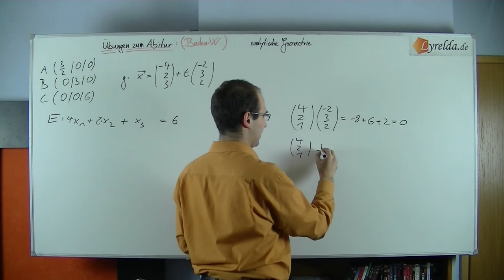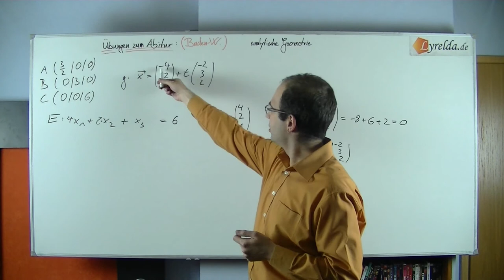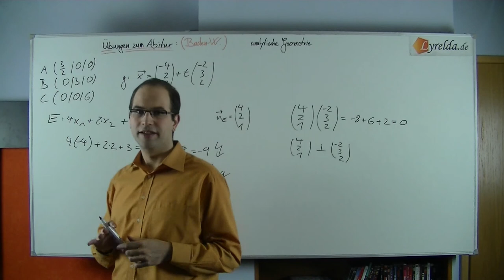Vektoren-10 - Lyrelda.de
LyreldaHD